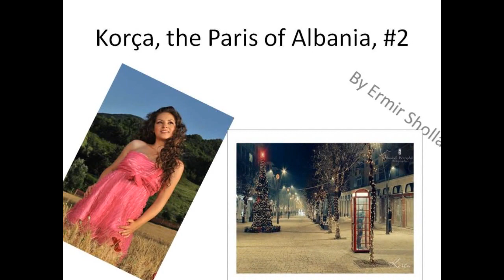Korça, the Paris of Albania, #2, by Ermir Sholla. Korça, Parisi i vogël.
Come and watch one of the most beautiful cities of Albania.